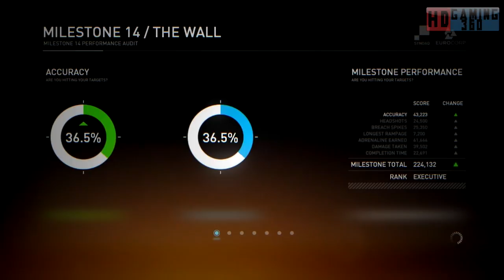Syndicate Campaign Walkthrough Part 32